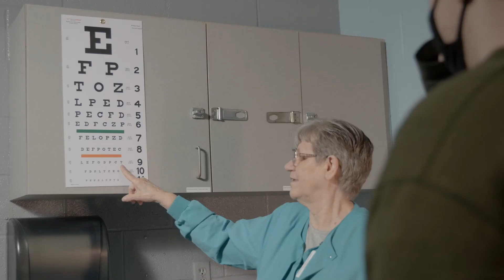Billy Nungesser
Lt. Governor Billy Nungesser on festival season in Tangipahoa Parish, and the status of Louisiana tourism following the pandemic.